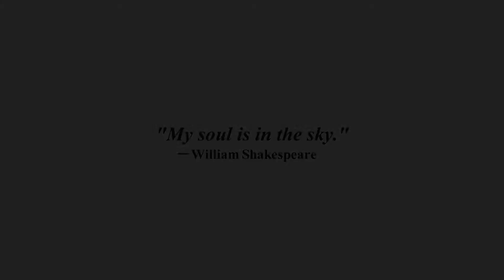Red Rock Flight 222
A February flight through Red Rock Canyon in southern Nevada flying in a WWII-era WACO YMF-5C biplane. Music by Stevie Wonder.